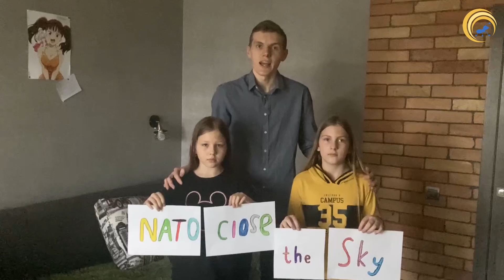The children of Ukraine are asking NATO to close the sky 🙏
The children of Ukraine are asking NATO to close the skies over their heads. We appeal to all world leaders and peoples of the entire civilized world!
Help Ukraine achieve victory over criminal Russia and gain the long-awaited peace.
Glory to Ukraine! Glory to heroes!
Діти України просять НАТО закрити небо над їхніми головами. Звертаємось до усіх світових лідерів та народів усього цивілізованого світу! Допоможіть Україні досягти перемоги над злочинною росією та отримати довгоочікуваний мир. Поширте це відео у своїх соцмережах. Слава Україні! Героям Слава!